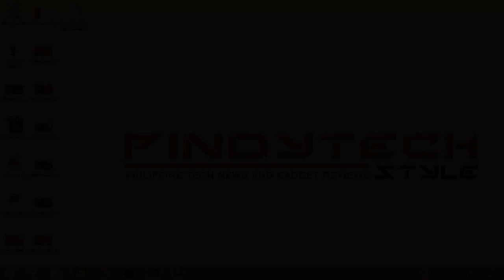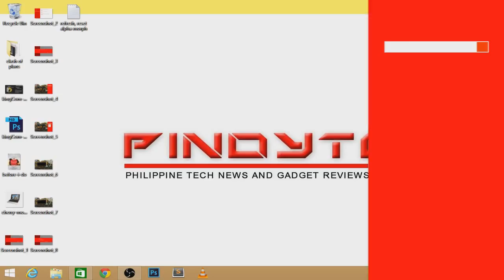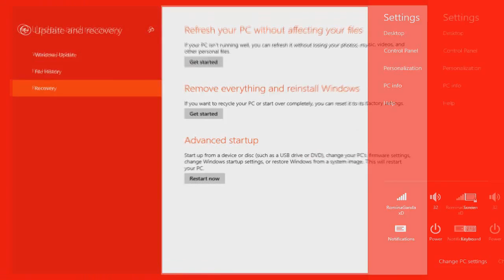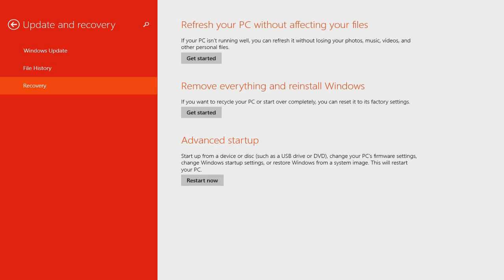How to enable Recovery Partition of Cherry Mobile Morph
Hey Wazzup Guys check this out for those who cant's reset their Cherry Mobile Alpha Morph and this tutorial can be applied to other Windows 8.1 Devices.